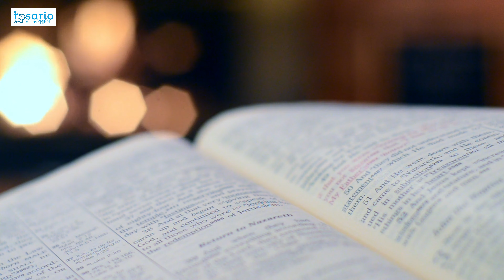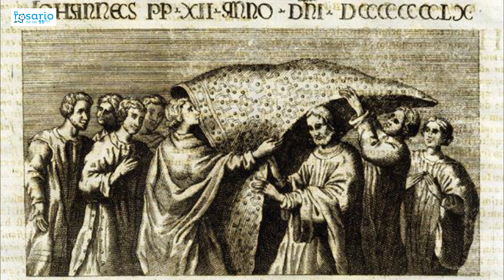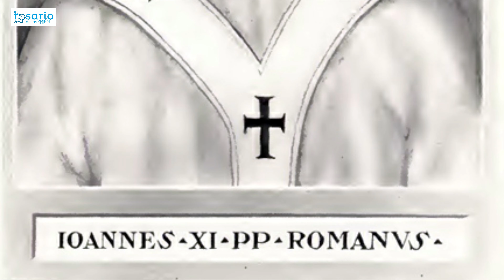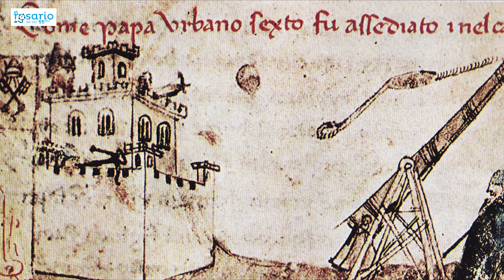🔴LOS 7 PEORES PAPAS EN LA HISTORIA DE LA IGLESIA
Te compartimos a un video con la lista de los que se considera que son los peores papas de la historia de la Iglesia.

El Evangelio según San Mateo nos narra una de las afirmaciones de Cristo más poderosas de la historia de la Iglesia:

“Y yo a mi vez te digo que tú eres Pedro, y sobre esta piedra edificaré mi Iglesia, y las puertas del Hades no prevalecerán contra ella” (Mateo 16, 18).

Podemos estar seguros de ello pues, a pesar de que hubieron tantos miembros de la misma Iglesia, líderes incluidos, que cometieron atrocidades contra la fe, contra los fieles, y la moral, esta nunca se destruyó, y sigue vigente. Si los mismos católicos no pudieron derribar la Iglesia, ¿quién podría?

El programa radial estadounidense “The Catholic Talk Show” enlista a un grupo de papas que cometieron pecados muy graves. La mayoría de ellos provienen de la época que los historiadores llaman “Pornocracia”.

Esta es conocida por tener a los peores papas de la historia, ya que todos pertenecían a, o tenían relación con, una familia romana poderosa y mafiosa cuya cabeza fue Teofilacto I. Su esposa, Teodora, y su hija, Marozia, abusaban del poder del papado a voluntad.

Te compartimos a continuación la lista que este programa de radio considera que son los peores papas de la historia de la Iglesia:

1. Honorio I:

Fue Papa de la Iglesia entre los años 625 al 638 d.C. Durante su vida no se le conoció errores en sí. Sin embargo, investigaciones posteriores lo delataban como un Pontífice que ayudó, o por lo menos no dio combatió directamente, contra la herejía del Monofisismo. Esto hizo que, posterior a su muerte, sea declarado: Anatema.

2. Esteban VI:

Fue Papa entre los años 896 al 897 d.C. Perteneció al clan de Teofilacto I, y fue subido como Papa para ir en contra del ex Papa Formoso, pues este criticaba mucho a esta familia. Formoso indicó que Estaban VI no era un Papa legítimo. Ante esto, este lo capturó, lo acusó de herejía, lo declaró culpable, le cortó los dedos para que no bendiga más y lo tiró al río.

3. Sergio III:

Papa del 904 al 911 d.C, era también miembro del clan Teofilacto I. La hija de Teofilacto, Marozia, se volvió su amante para unir los poderes del Papado y esta familia mafiosa. Juntos tendrían un hijo, quien luego sería el Papa Juan XI, también partidario del clan.

4. Juan XII:

Su pontificado se dio entre 955 al 964 d.C. No tenía respeto por la Misa pues lo celebraba donde sea por cumplir, incluso en establos. Cegó una vez a su confesor porque no le gustó la penitencia que le dio. En otra ocasión lanzó por la ventana a un Cardenal porque no le caía bien, entre otras atrocidades.

5. Benedicto IX:

Fue el único que fue Papa 3 veces. El primer papado fue entre 1032 y 1044; este terminó porque se aburrió de ser Papa y vendió el puesto a su padrino. Luego reclamó el puesto de nuevo en el año 1045, pero al no poder con la carga escapó. Finalmente, decidido a ser Papa, tomó el puesto por las armas en 1047 y su pontificado duró 1 año.

6. Urbano VI:

Fue Papa de la Iglesia entre los años 1378 y 1389 d.C. Fue considerado un Papa mafioso, pues al saber que habían cardenales conspirando contra él, los mandó a matar a todos y los reemplazó con cardenales fieles a él.

7. Julio III:

Papa entre los años 1550 y 1555 d.C, y fue uno de los más escandalosos de la historia, pues adoptó a un huérfano de la calle a sus 14 años y empezó un amorío con este. Su relación creció tanto y fue tan corrupta, que este Papa lo nombró como Cardenal de la Iglesia cuando cumplió 19 años.